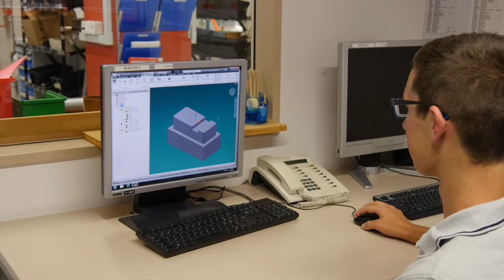Lehrstelle als Produktionsmechaniker/-in oder Polymechaniker/-in EFZ bei Endress+Hauser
In diesem kurzen Video werden die freien Lehrstellen von Endress+Hauser dargestellt. Wir probieren euch durch diesen Video einen genaueren Einblick in die Berufswelt zu gewähren. Die Videos wurden durch Yousty.ch produziert. Mehr Informationen über die Firma findest du